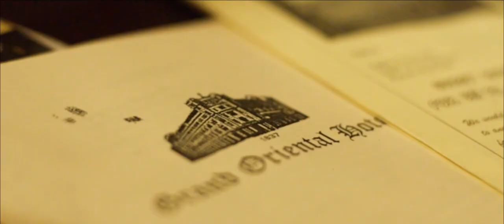APIIT Freshers' Eve 2018 - Teaser Trailer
Come as a flapper, come as you are,
Come as a dapper gent or a silent screen star -
Inviting all Mr. Gatsbys and Daisy Buchanans to ' Freshers' Eve 2018' organized by the Student Activity Club of APIIT!

Brush up on your foxtrot, and bring in the glamour on Thursday, 26th July 2018
From 7.00 pm onwards
At the Grand Oriental Hotel, No. 2, York Street, Colombo for a night that will whisk you back in time that you will never forget!

So hurry, collect your secret pass at Rs. 2500 from the SAC room before they run out!